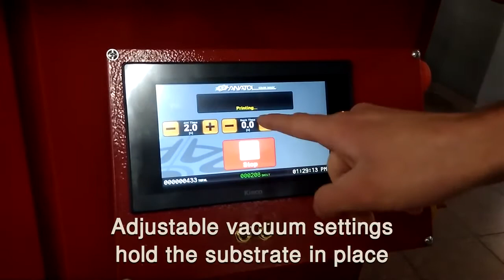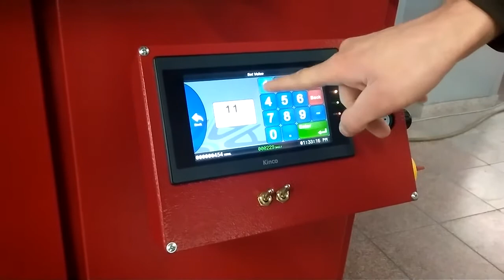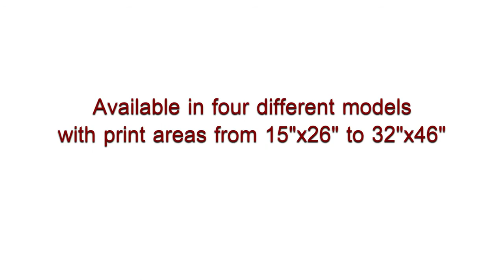Anatol Color Magic graphic flatbed screen printing press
The Color Magic flatbed graphic press is an affordable, single-color press designed for printers ready to take on signage, posters, banners, and other large products.